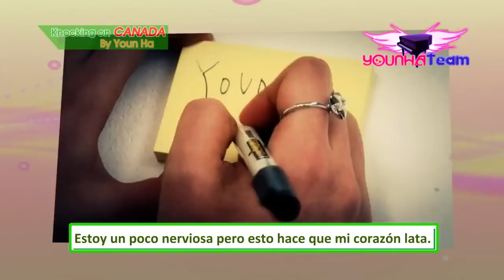[Comet Subs]Knocking on Canada by Younha *Preview Comentario*Sub Spanish /Español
Knocking on Canada by Younha es el nuevo programa-documental que nuestra Younha empezará a conducir en canal arirang, ella en estos días viajará a Canadá no solo a grabar los episodios del programa sino tb para un Festival en Toronto.
Subtitulos al español traídos por YounhaTeam!